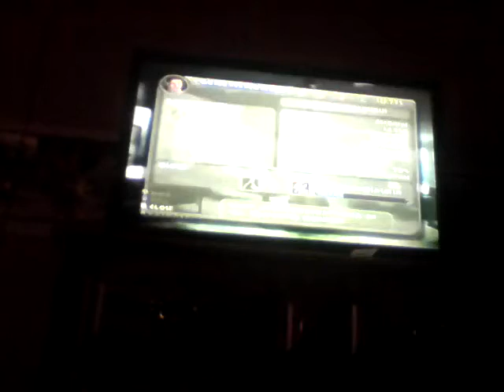JPOG: I SAVE OUR DINOSAURS AND I DON'T GET A T-REX FOSSIL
I was aggravated that there was no t-rex fossils